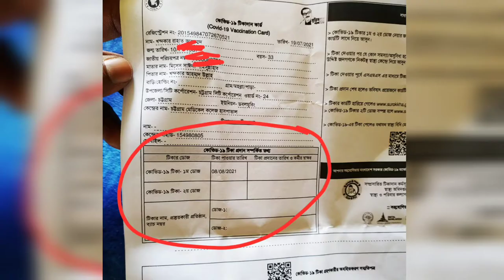Covid-19Vax (1st dose)দিতে আসার পর নানা হয়রানী করার চেষ্টা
আমি ০৬/০৮/২১ সন্ধ্যায় এস এম এস পেয়েছি যে আজকে আমার টিকা দেয়ার তারিখ।। তারপর Covid - 19 Vax (1st dose) দিতে আসার পর নানান হয়রানী করার চেষ্টা ( আমার দেখানো এস এম এস টা নাকি ফেক, সুরক্ষা থেকে ডাউনলোড করা টিকা কার্ডটাও নাকি ফেক)  পরে ওনাদের সাথে আর কথা না বারিয়ে আমি বাসায় এসে কয়েকজন প্রশাসনের কর্মকর্তার সাথে কথা বলে জানতে পারি আমার পাওয়া এস এম এস আর টিকা কার্ড সঠিক আমি যেনো আবারো যেয়ে কথা বলি তাদের সাথে।।।

তারপর আমি আবারো গিয়েছি কিন্তুু এবার সাথে করে আমার Action Cam টা নিয়ে গিয়েছি যে যদি এবারো একি কথা বলে তাহলে ভিডিও করে নিয়ে আসবো।।। তারপর আবারো একি কথা বলে আমাকে ফেরত দিতে ছেয়েছিল কিন্তুু এবার আমি আর ফিরে না এসে ওদেরকে হাজারটা প্রশ্নের সম্মুখীন করে ওদের কথা বলার স্কোপ বন্ধ করে দেই তারপর অবশেষ তারা আমাকে Covid -19 Vax প্রথম ডোজ দিতে বাধ্য হয়।।।